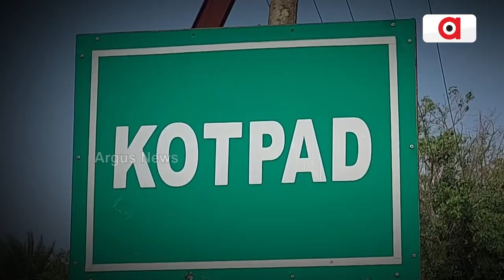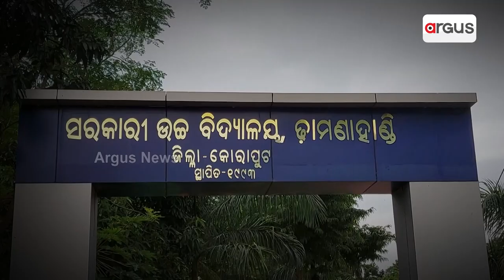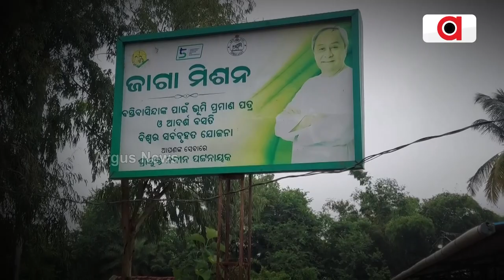Deserving Beneficiaries Deprived Of Getting Awas In Odisha